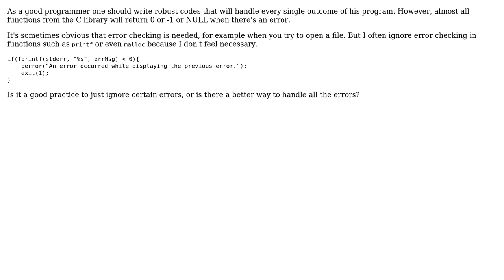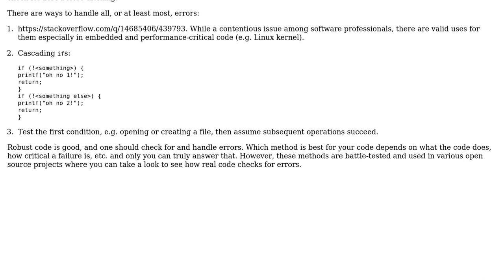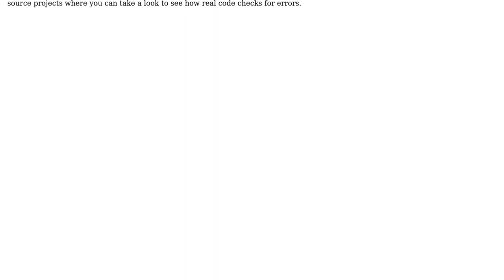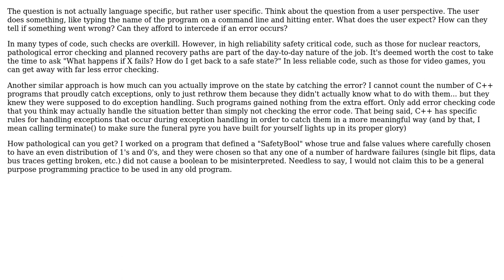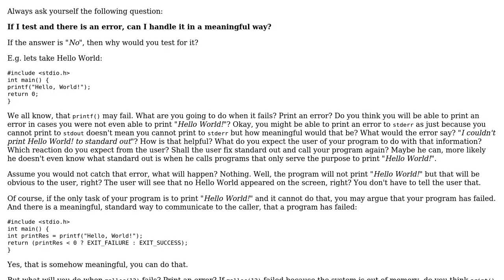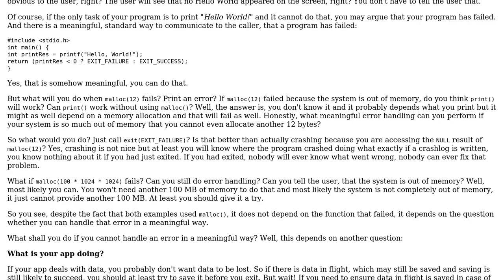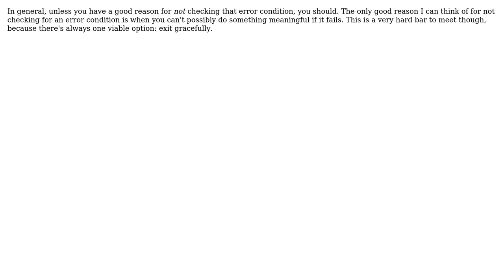Software Engineering: Should one check for every little error in C? (9 Solutions!!)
Software Engineering: Should one check for every little error in C?

With thanks & praise to God, and with thanks to the many people who have made this project possible! | Content (except music & images) licensed under CC BY-SA | Music | Images & others | With thanks to user Robert Harvey user Peter - Reinstate Monica user Mecki user Kaitain user Derek ? user Creative Magic user Cort Ammon user Clever Neologism user Alex and the Stack Exchange Network Trademarks are property of their respective owners. You are responsible for your own actions.